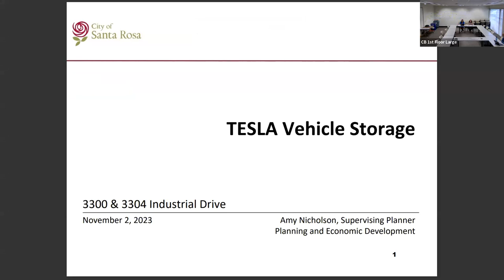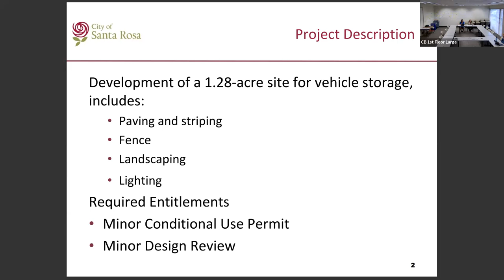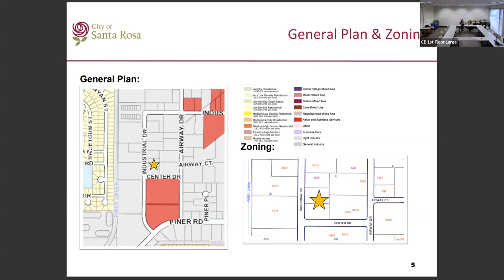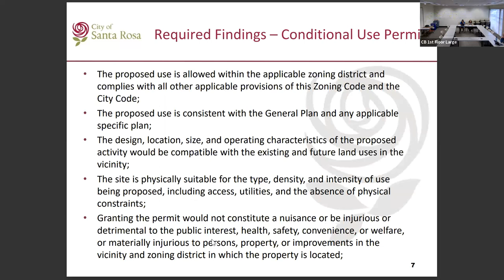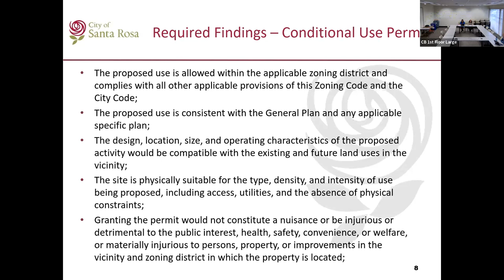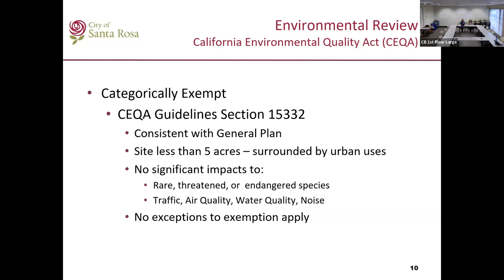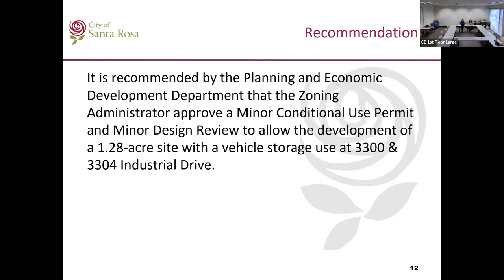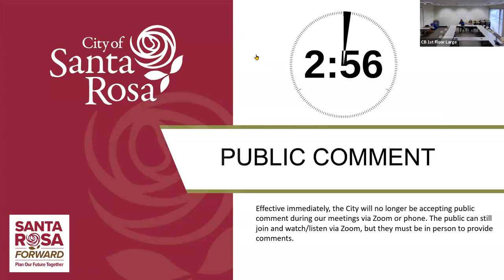Zoning Administrator Meeting - November 2, 2023